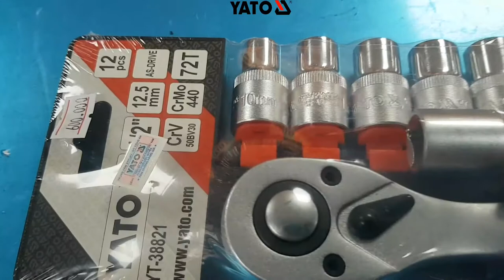[DỤNG CỤ CẦM TAY] BỘ TUÝP TAY VẶN 1/2" 12 CHI TIẾT YATO YT-38821 | YATOTOOLS 📱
Bộ tuýp tay vặn 1/2" 12 chi tiết YT-38821 🛠

✅ Model:  YT-38821  💲Giá: 600k 🚛 Vận Chuyển Toàn Quốc

Bộ tay vặn 1/2" Yato YT-38821 là sản phẩm mang thương hiệu Yato Ba Lan, được sản xuất theo tiêu chuẩn Châu Âu, đạt chất lượng ISO 9001:2008.

Các chi tiết bao gồm: 1 cần xiết lực 1/2" , 1 đầu tuýp loại dài 127mm, và 10 đầu tuýp loại ngắn có độ dài 38mm.